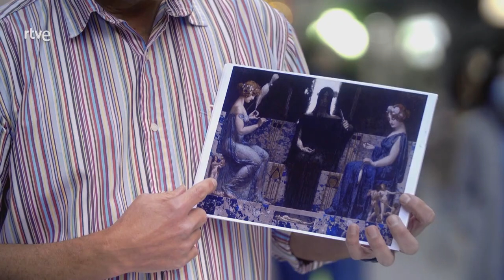El Palabrista - Muerte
Xosé Castro nos muestra las muchas maneras que hay de referirse a la muerte.
¿Se te ocurre alguna más?

Dale al play ▶️ y no te pierdas este vídeo.